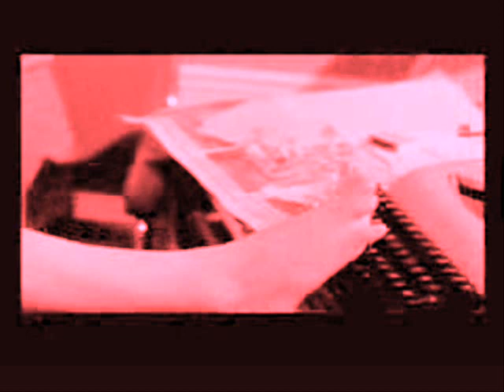Nathan Abshire - Cher Ti Monde 1973 ( La Valse De La Rosa / Aimer et Perdre )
Nathan Abshire - Cher Ti-Monde 1973 ( Soileau's '  La Valse De La Rosa ' ) Nathan Abshire 's recording of Cher Ti-Monde.

" La Valse de la Rosa "  (Rosa's Waltz ). Cajun, Waltz. USA, southwestern Louisiana. G Major. Standard tuning fiddle. ABAB(Vocal)B(Vocal)BAB(Vocal)B(Vocal)BAB(Vocal)B. The 'B' part, or turn, resolves the 'A' part which is also the vocal. Related songs are Joseph Falcon's " Aimer et Perdre ," Nathan Abshire's "Cher 'Tit Monde". Source for notated version: fiddler Leo Soileau (La.) [Francois]. Francois (Yé Yaille, Chère!), 1990; pgs. 75-78.